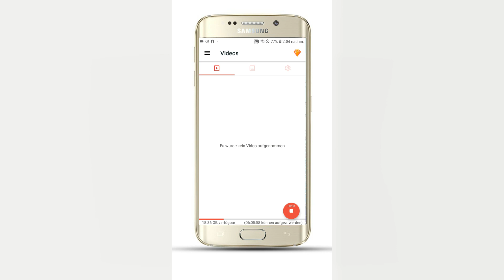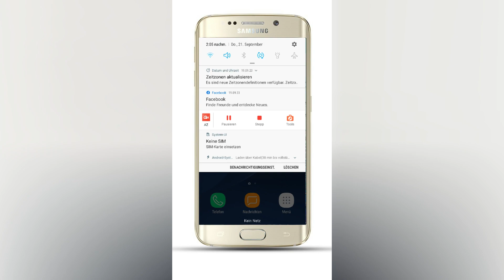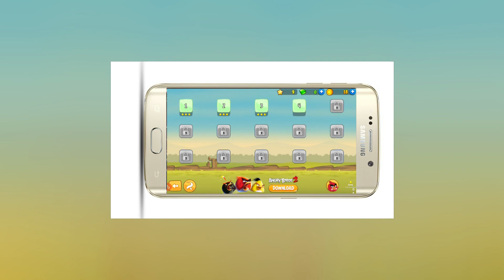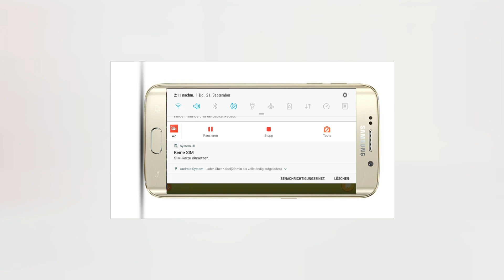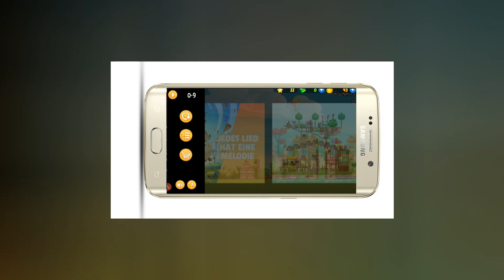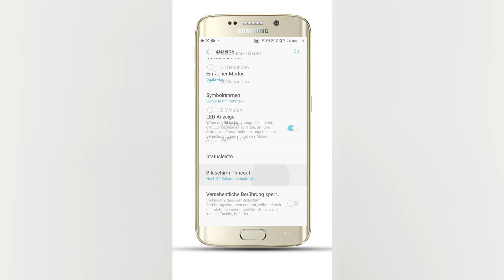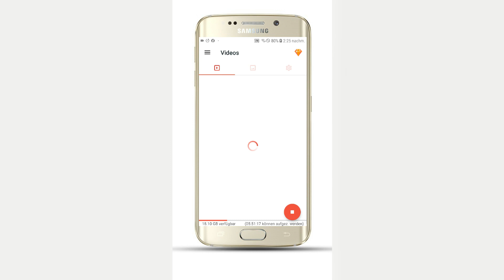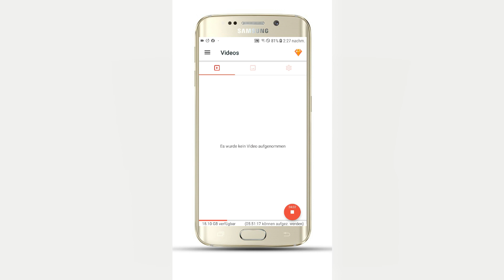Angry Birds #6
Angry Birds